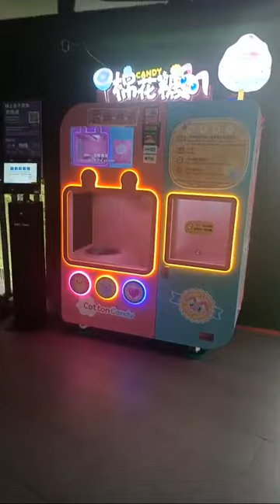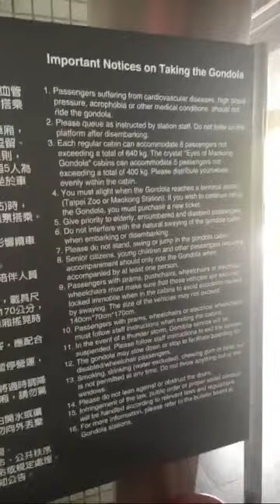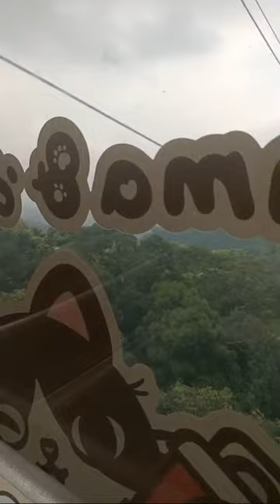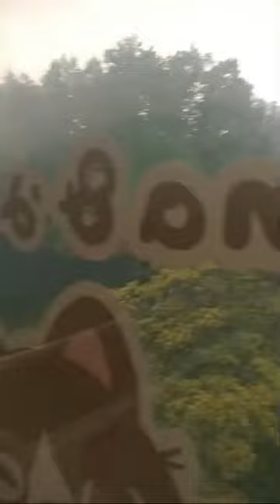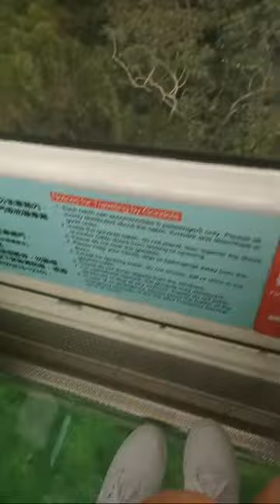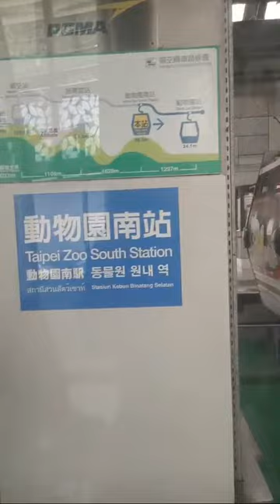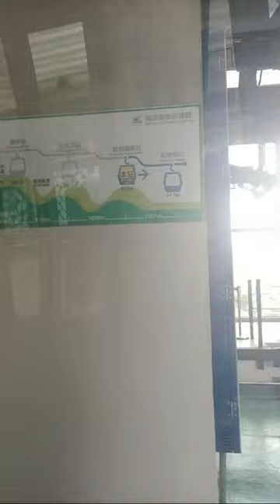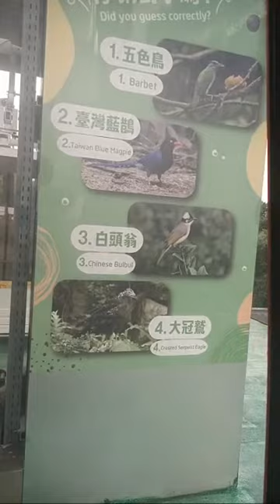Taipei Maogong Gondola Cable Cart